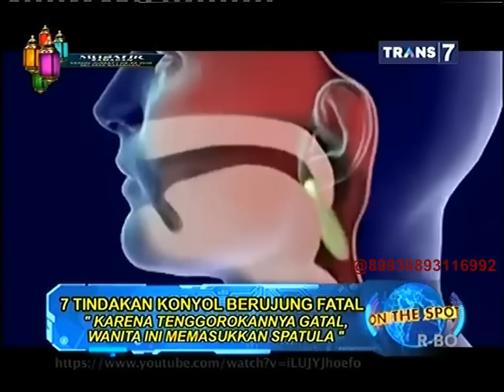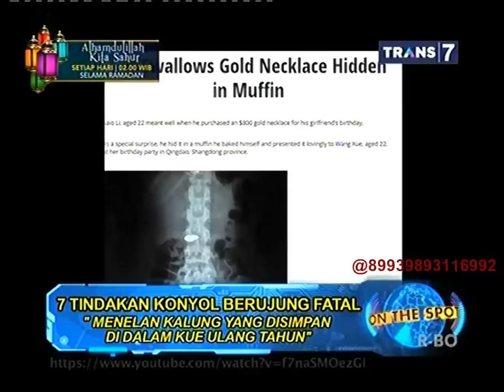On The Spot - 7 Tindakan Konyol Berujung Fatal